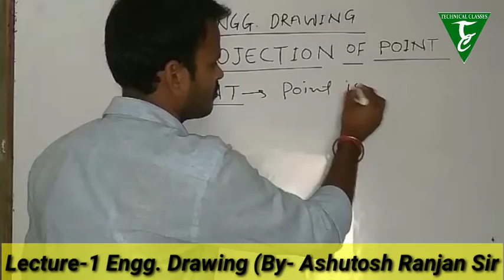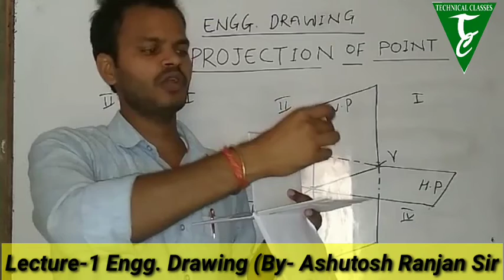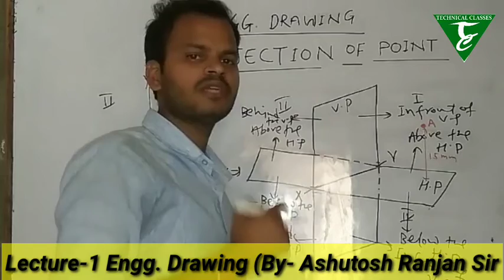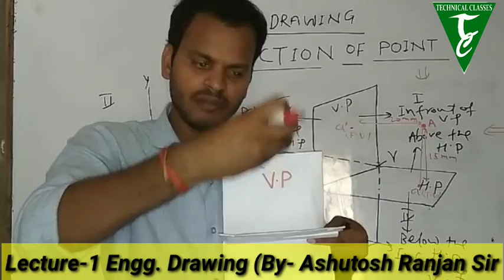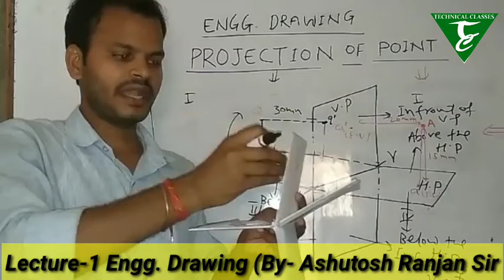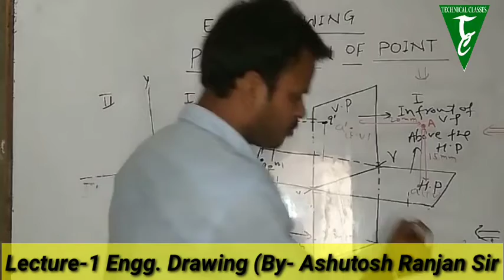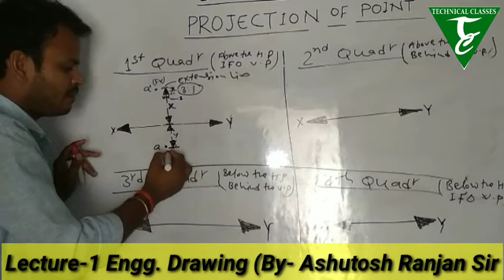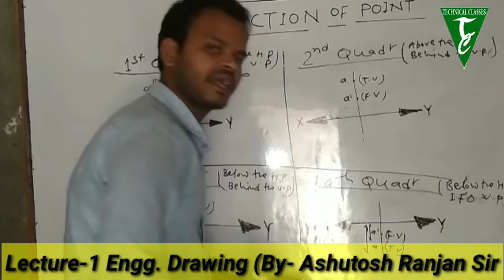|| Lecture-1 || 2nd Semester Group-2 || Engg. Drawing || By- Ashutosh Ranjan Sir ||